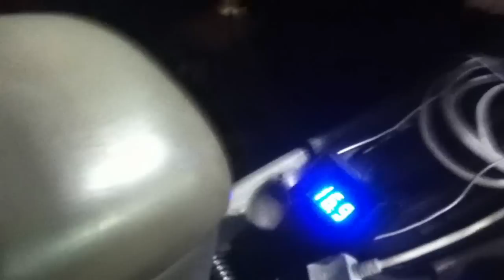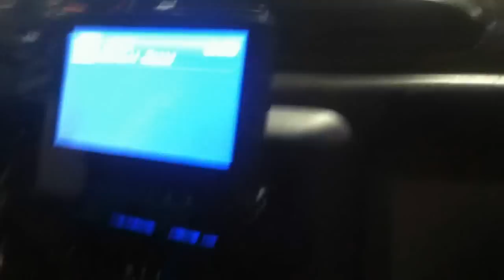geting a demo of noisy cricket Malibu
Anthony malibu has 4 15 incriminator audio wardens 2 incriminator audio 40.1 xs power 16 volt battery's & pioneer flipout excessive amperage alternators song is fire flame by bird man